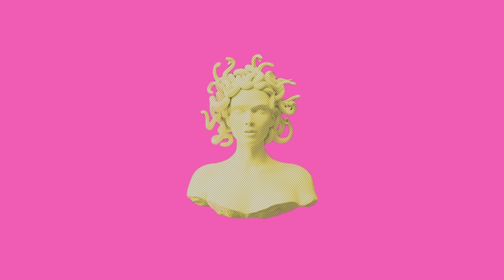EVRİM, GERÇEK Mİ? | ECCE HOMO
M. BAHADIRHAN DİNÇASLAN İLE ECCE HOMO YENİ BÖLÜMÜYLE YAYINDA!

Konumuz evrim!

Gündemi kaçırmamak için TamgaTürk'ü takip edin.

TamgaTürk ailesine Discord'da katılın!

TamgaTürk TikTok'ta!